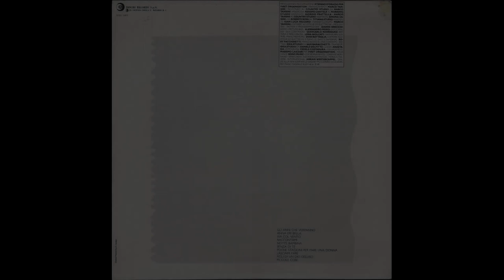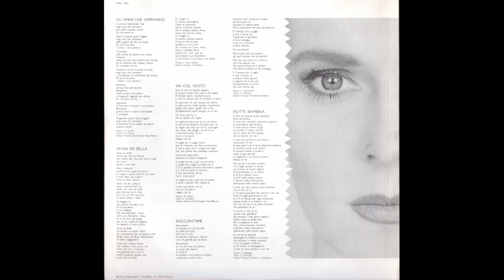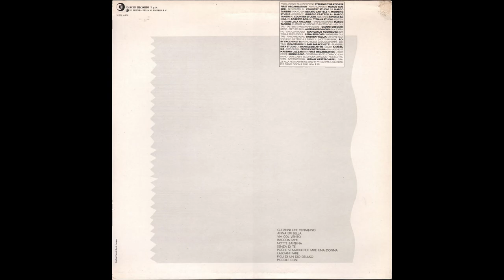- LENA BIOLCATI - LA LUNA NEL CORTILE - [ - Ricordi SMRL 6404 –1989 -] – FULL ALBUM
Lorena "Lena" Biolcati é nata a Galliate ( NOVARA ) il 26 gennaio 1960.
Cugina della cantante Milva, Lena Biolcati cominciò con il Festival di Castrocaro del 1984, dove presentò il brano Aquarius, con il quale vinse la manifestazione. Dotata di una voce bella e dalle grandi potenzialità, venne notata e arruolata nella scuderia dei Pooh, che per molti anni seguiranno la carriera artistica dell'interprete novarese, come autori della maggior parte delle sue canzoni e produttori dei suoi dischi.
La vittoria a Castrocaro le permise di partecipare al Festival di Sanremo 1985 nella sezione Nuove Proposte, dove si presentò con il brano Innamoratevi come me, scritto per l'occasione da Roby Facchinetti (tastierista dei Pooh) e da Valerio Negrini. Il brano si classificò in terza posizione. La Biolcati partecipò poi al Festival organizzato a Riva del Garda classificandosi seconda, mentre al Festival Mondiale di Tokyo riuscì a classificarsi in prima posizione con la canzone C'è ancora cielo, guadagnandosi la stima e il riconoscimento da parte della stampa nipponica.
L'anno seguente, nel 1986, tornò nuovamente al Festival di Sanremo e con il brano Grande grande amore (composto da Maurizio Fabrizio con i testi di Stefano D'Orazio) vinse nella sezione Nuove Proposte. Per la prima volta un vincitore si aggiudicava contemporaneamente il Premio della Critica. Il brano, come tutti gli album di Lena, fu prodotto dal batterista dei Pooh Stefano D'Orazio, suo compagno in quel periodo. Nello stesso anno uscì, per l'etichetta First, il primo LP dell'artista, intitolato semplicemente Lena Biolcati. Con il brano Io donna anch'io, partecipò e vinse Un disco per l'estate.
Nel 1987 partecipò nuovamente al Festival, con Vita mia, incluso nell'album Ballerina che contiene anche una cover di un famoso brano di Lucio Battisti, ovvero Pensieri e parole ed una canzone scritta da Gianni Togni: Quando verranno a cercare. In seguito all'uscita del suo secondo disco Lena partì per un lungo tour che la portò ad esibirsi in giro per il mondo, dall'America settentrionale e meridionale e nell'Europa dell'est.
Dopo l'uscita del suo terzo album, La luna nel cortile del 1989, Lena partecipò al Festival di Sanremo 1990 con Amori, un brano del quale firmò il testo. È l'ultima apparizione nella manifestazione, nell'anno in cui fu vinta proprio dai Pooh, in abbinamento a Dee Dee Bridgewater, con Uomini soli.
Dopo la raccolta 1990 Giorni dopo del 1990 e la partecipazione al Cantagiro con il brano Cantilena, Lena Biolcati decise di interrompere la propria carriera musicale per dedicarsi a tempo pieno alla figlia Silvia.
Dal 2006 Lena Biolcati scrive sceneggiature per commedie musicali, come E adesso musical, Blues Mama Club e Il dono. Il suo spettacolo Sindrome da musical, interpretato da sua figlia Silvia Di Stefano insieme a Manuel Frattini, è stato in scena dal 2012 al 2014 in un tour nazionale.
È inoltre impegnata nell'insegnamento del canto in diverse accademie di Musical e come vocal coach di grandi nomi del panorama musicale italiano. Dal 2012 inizia a collaborare con la Compagnia della Rancia negli spettacoli Grease, Frankenstein Junior e Cercasi Cenerentola.

- LA LUNA NEL CORTILE  - [ - Ricordi SMRL 6404 –1989 -] –

Elenco tracce

A1  - Gli Anni Che Verranno
A2  - Anna Eri Bella
A3  - Via Col Vento
A4  - Raccontami
A5  - Notte Bambina
B1  - Senza Di Te
B2  - Poche Stagioni Per Fare Una Donna
B3  - Lasciami Fare
B4  - Figli Di Un Dio Deluso
B5  - Piccole Cose